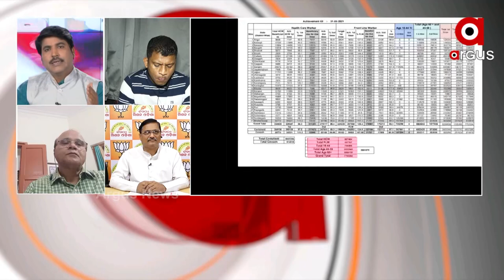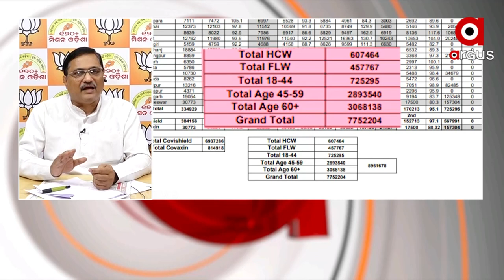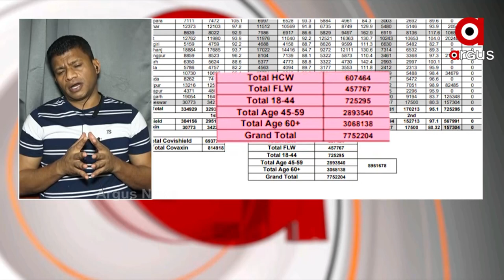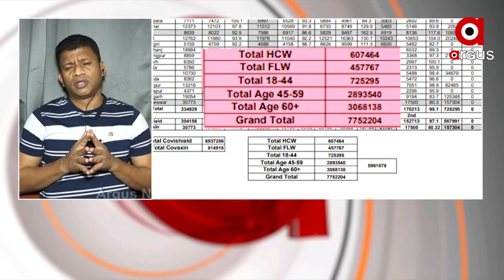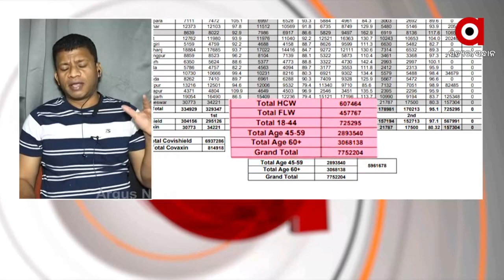ଗ୍ଲୋବାଲ ଟେଣ୍ଡରର ନାଟକ ପଛର ଉଦ୍ଦେଶ୍ୟ କଣ ?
ଗ୍ଲୋବାଲ ଟେଣ୍ଡର ଆହ୍ବାନ କରିବା ପୂର୍ବରୁ କଣ ସରକାର ଏ କଥା ଜାଣି ନଥିଲେ ଯେ ବିଦେଶୀ କମ୍ପାନୀ ମାନଙ୍କ ପାଖରୁ ସିଧା ସଳଖ ଟିକା କିଣିବା ସମ୍ଭବ ନୁହେଁ। ସବୁ  ଜାଣିବି ଟେଣ୍ଡର ଆହ୍ବାନ କରି ବାତ୍ୟା ଆଳରେ କାହିଁକି ସମୟ ଗଡାଉଛନ୍ତି ରାଜ୍ୟ ସରକାର ।